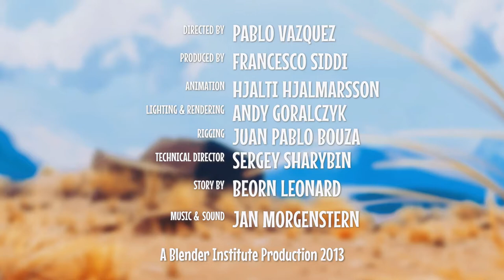Nsyilxcn Version Caminandes 2, Gran Dillama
Nsyilxcn Version Caminandes 2, Gran Dillama Mp4 Narrated by Herman Edward
Caminandes: Episode 2 is an Open Movie produced by Blender Institute in Amsterdam, the Netherlands. You can support the makers and open source projects by purchasing the 8 GB USB card with all the movie data and tutorials.
“Caminandes” is short for “camino/caminar” (Spanish for path/walk) and Andes –the longest continental mountain range in the world, usually referred as the ‘spine of South America’. The southernmost region of the Americas is called Patagonia, where Pablo is from.